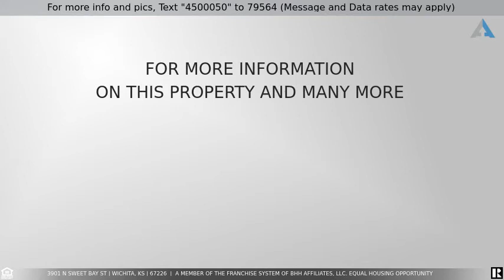Priced at $335,000 - 3901 N Sweet Bay St, Wichita, KS 67226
This incredible spacious home in Willowbend has been fabulously updated throughout, contemporary features abound, taking your breath away! Luxurious updated gourmet chef's kitchen features 48" 5 star gas range (w/pasta arm), 2 dishwashers, 60" deluxe refrigerator, prep sink on beautiful island, quartz countertops, beautiful acacia solid wood flooring on main floor, three different family living areas. Master bath is spectacular featuring massive shower with 4 body sprays and 3 fabulous shower heads, 72" whirlpool tub, two separate vanities, wow! This home has amazingly trimmed out woodwork and high quality hardware! Laundry room on 2nd floor by bedrooms, zoned HVAC. Full finished basement is fabulous as well, features non-conforming bedroom area, garage is extra deep, large fenced backyard, you won't want to miss this!